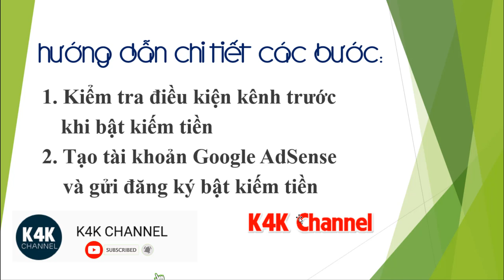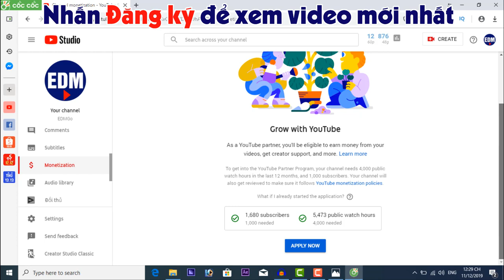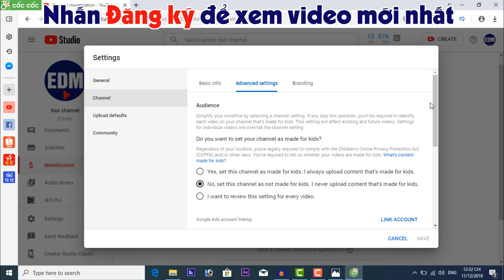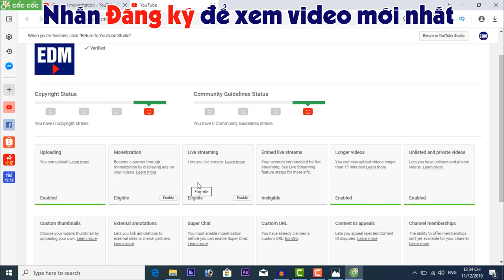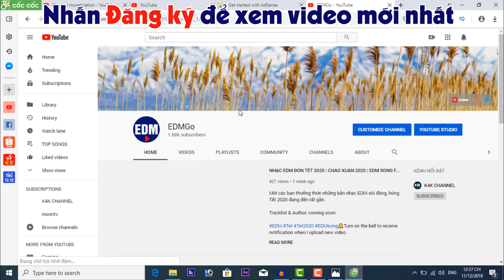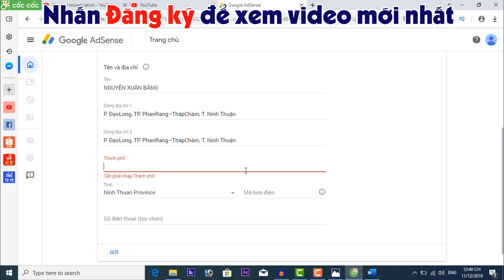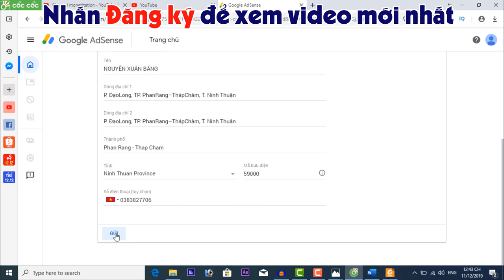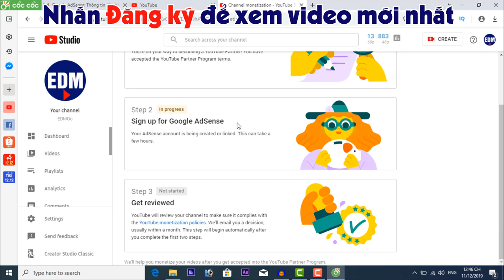TẠO TÀI KHOẢN ADSENSE (GA) VÀ BẬT KIẾM TIỀN YOUTUBE 2020 - HƯỚNG DẪN CHI TIẾT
Ngày 10/12/2019, YT đã thay đổi giao diện và cập nhật, bổ sung nhiều tính năng mới.

K4Kchannel sẽ hướng dẫn bạn bkt trên 1 kênh đã đạt 4k giờ và 1k lượt súp nên bạn có thể theo dõi các bước chi tiết mà không bị bỡ ngỡ.

Hướng dẫn chi tiết các bước tạo tài khoản adsense (GA) và bật kiếm tiền youtube mới nhất 2020 cho người mới bắt đầu làm quen với YT.

Trước khi tạo tài khoản GA và bật kiếm tiền (bkt) YouTube, bạn cần kiểm tra một số thông tin:
- Kênh của bạn phải đạt 1,000 lượt người đăng ký và 4,000 giờ xem (tổng toàn bộ video trong 12 tháng gần nhất).
- Bạn không có cảnh báo vi phạm bản quyền: bản quyền về âm thanh, hình ảnh và nguyên tắc cộng đồng.
- Kênh không được s.p.a.m như bình luận, hoặc các lỗi về đăng bài viết, từ khóa, thiếu các liên kết đến mạng xã hội…

Mã bưu chính 63/63 tỉnh, thành phố mới nhất. (Mã bưu điện mới nhất 2020)

Chi tiết các bước tạo tài khoản adsense như sau:
1. Kiểm tra kênh trước khi tạo tài khoản GA.
2. Tạo tài khoản Adsense
3. Cập nhật mã bưu chính mới nhất 63/63 tỉnh, thành phố (theo Quyết định 2475/QĐ-BTTTT ngày 29/12/2017, có hiệu lực từ 01/01/2018)
4. Bật kiếm tiền YT.

Chúc mừng bạn nếu kênh bạn xuất hiện quảng cáo.